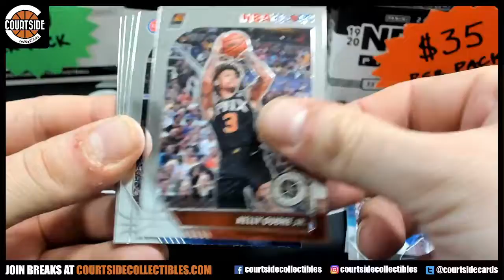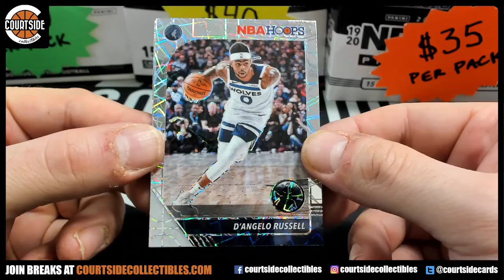(1) 2019-20 NBA Hoops Premium Stock Personal Cello Pack for 1Dazzer